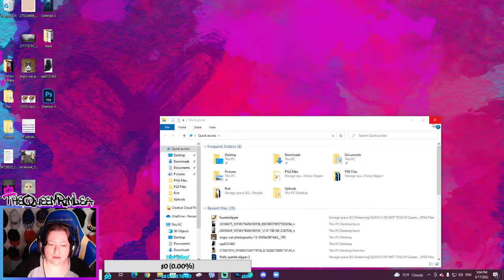Just Checking In - 03/17/22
I've been sick, so just a quick check in on how I'm doing while playing some Overwatch. 03/17/22